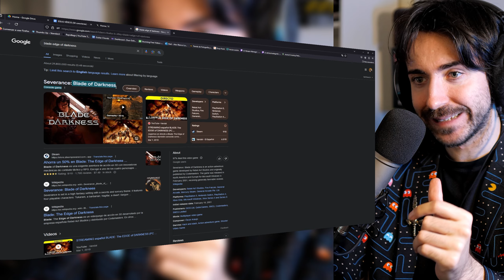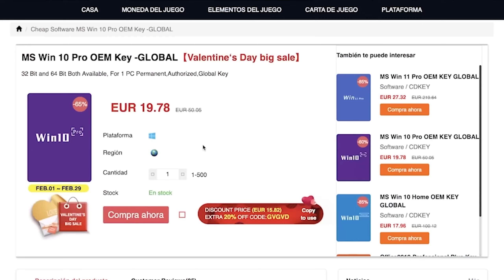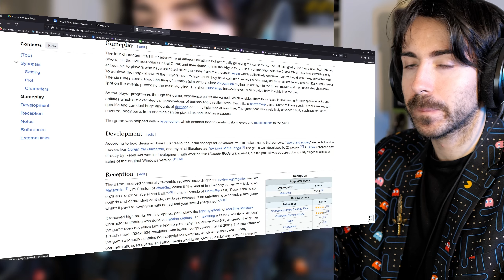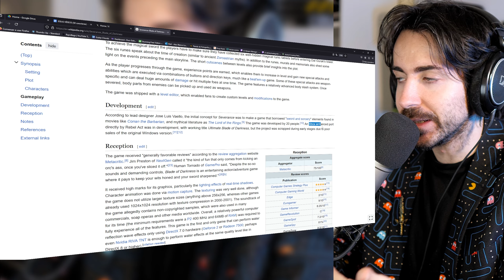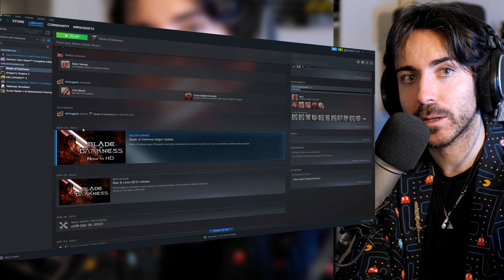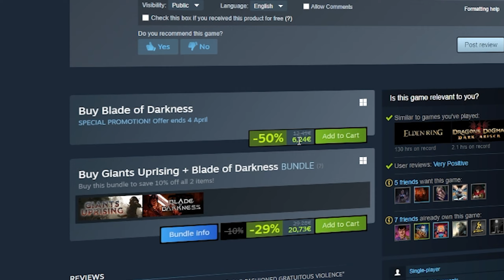El PADRE de los Dark Souls es ESTE y tiene 20 años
El PADRE de los Dark Souls es ESTE y tiene 20 años (y se llama Blade The Edge of Darkness)
Use GVGmall 25% March Sale Code : AW25

Hoy hablamos sobre un juego que es el ORIGEN de los Dark Souls, o al menos una inspiración para ellos. Hablamos de Blade: The Edge of Darkness (o también conocido como Severance: Blade of Darkness). Es un juego que fue pionero y muy único en su época. Aquí os dejo una dosis de gaming retro, no es una reseña como tal, pero al menos os enseño esta joya.

✅ ENLACES DE INTERÉS:
MIS JUEGOS FAVORITOS DE NINTENDO SWITCH: